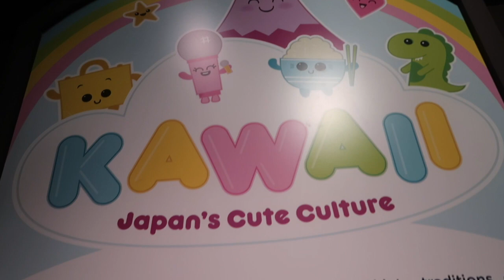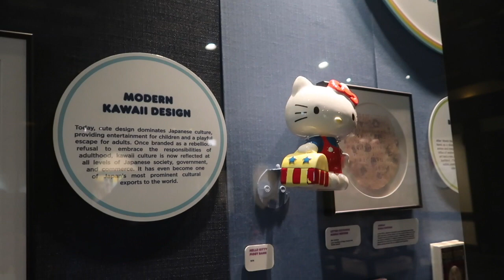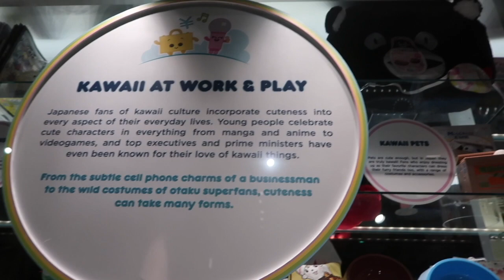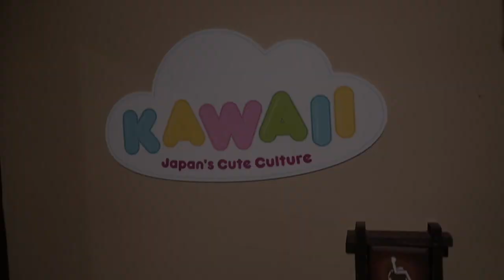WALT DISNEY WORLD VLOG #4 | EPCOT & FROZEN EVER AFTER DESSERT PARTY | JANUARY 2019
In today's Walt Disney World vlog, we visit my favorite pavilion in the World Showcase...The Mexico Pavilion! Of course we have to ride one of my favorites - Gran Fiesta Tour Starring the Three Caballeros. Then we head over to the Italy Pavilion and grab a slice next to Via Napoli at the Pizzeria. When it began to rain, we went to the American Pavilion and watched The American Adventure. Then we wondered into the Japan Pavilion and came across a Kawaii exhibit. We finished off the night at the Frozen Ever After Dessert party where we noshed on some yummy treat, watched Illuminations and rode Frozen Ever After! It was a wonderful day at EPCOT!

🍒 ABOUT ME
Originally from California, I now live in Michigan with my husband and 4-year-old son.  An all out girly-girl, I have a not-so-slight affinity f designer handbags, fabulous shoes and makeup. I'm also a huge Disney fan! We are Walt Disney World Annual Passholders and Disney Vacation Club members!